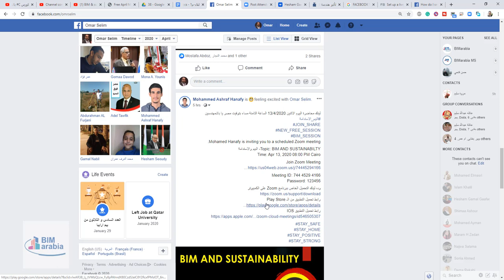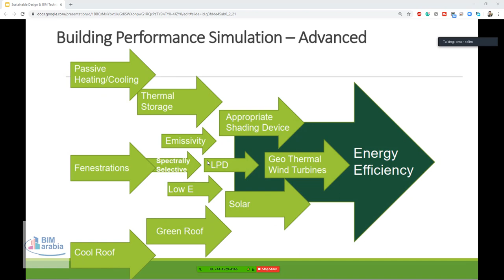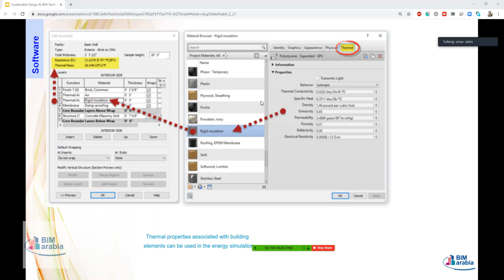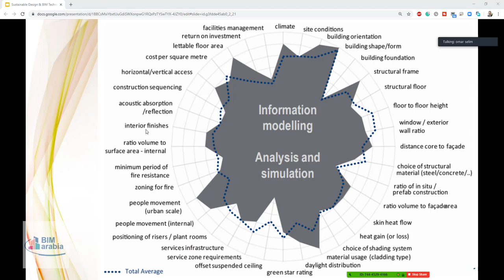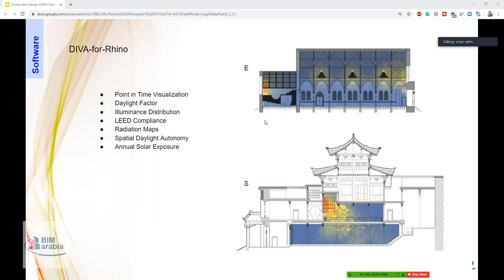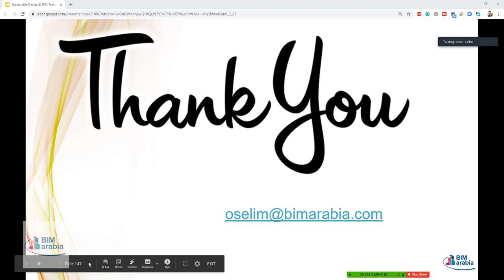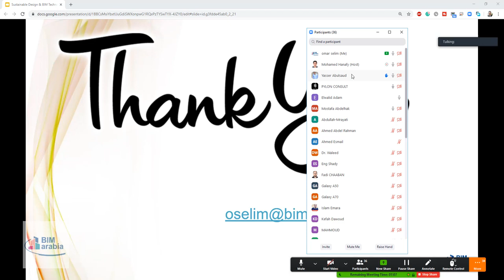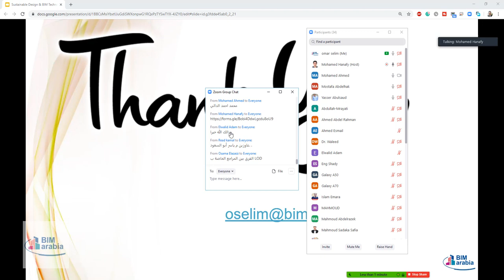محاضرة البيم و الاستدامة 2